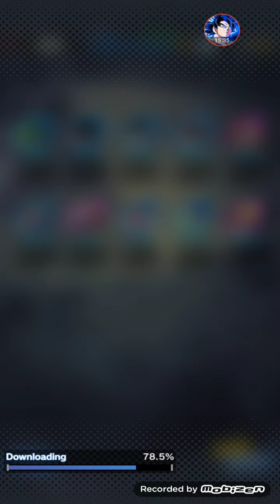I return to Dragon Ball Legends